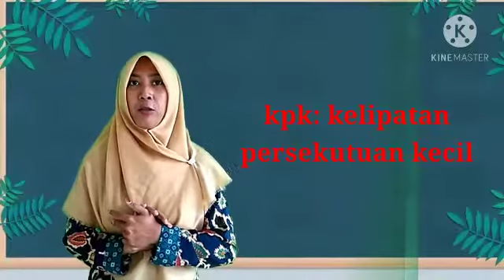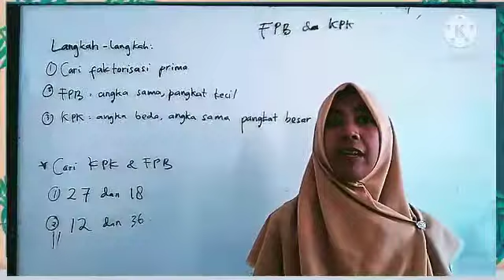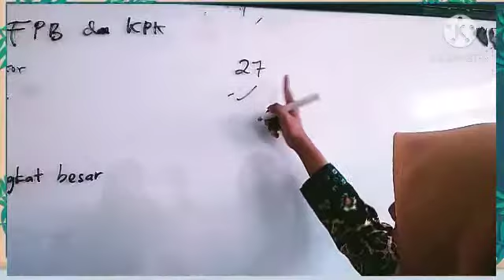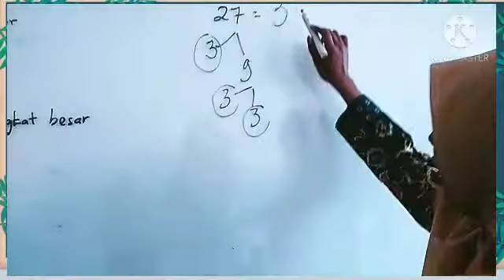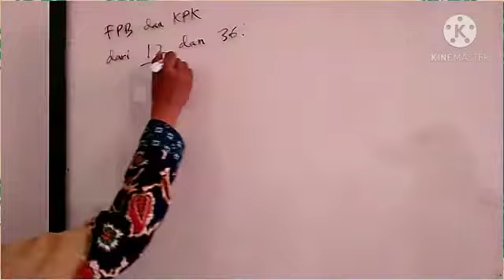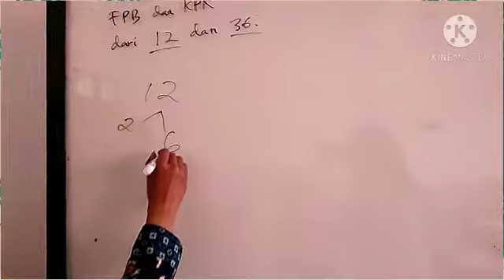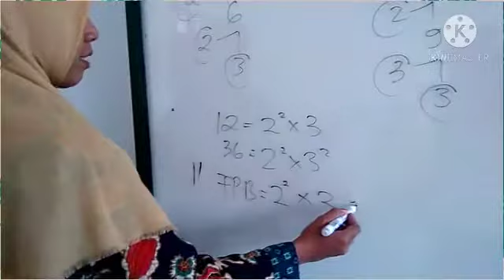FPB dan KPK